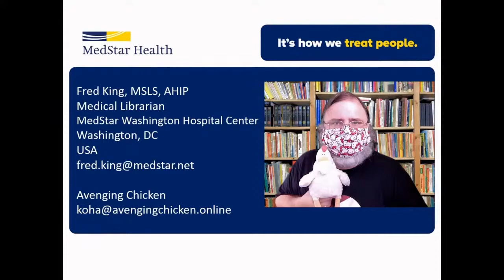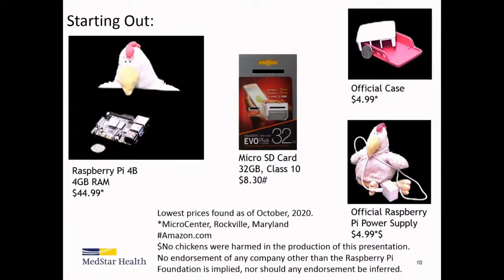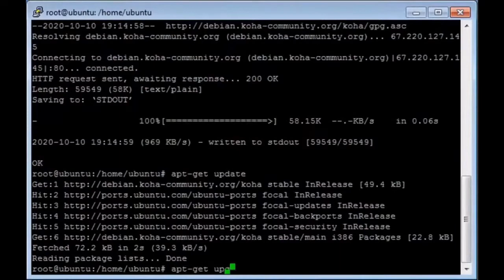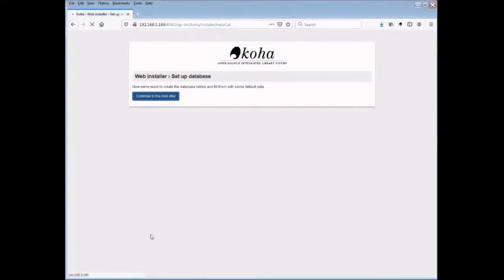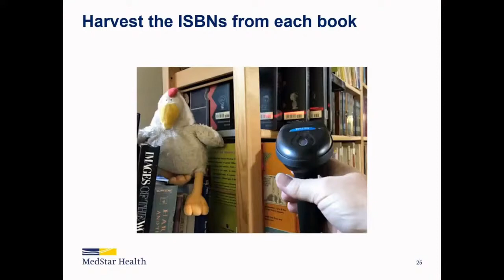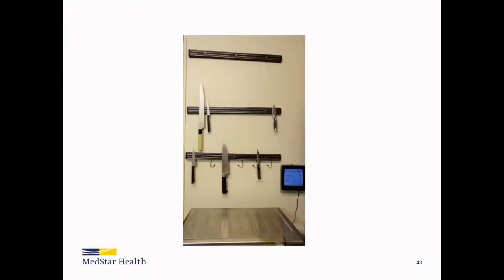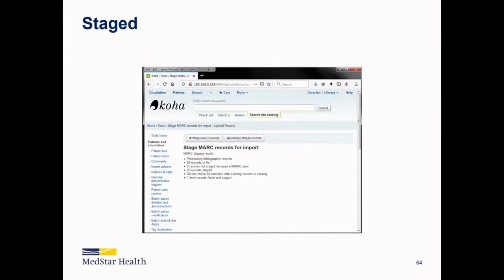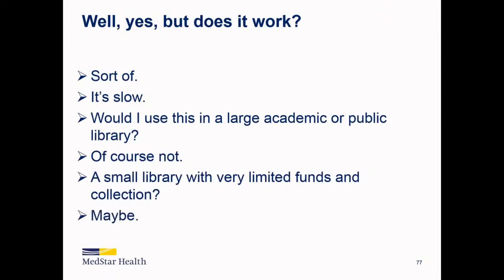Kohacon20: Got a hundred dollars? Get an ILS! - Fred King (Day 3)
This session will take the user through the steps of building a fully-functional ILS using Koha, a Raspberry Pi 4, MarcEdit, and a chicken (option) for a total cost of under $100 USD. The presenter (and chicken) will show how he installed Koha on the Raspberry Pi 4, then used MarcEdit to harvest MARC records using Z39.50. This is not a system for a large library with hundreds of transactions per hour, but might be used by a small library with an extremely limited budget that would like to set up an ILS. The presenter (and chicken) also hope to convince potential users that Koha is a lot easier to use than they might think. He’s a community college drop-out – if he can do it, so can you.